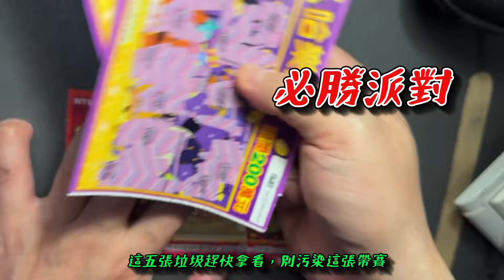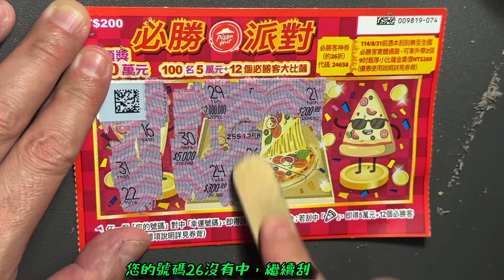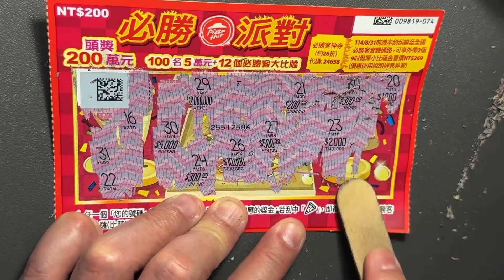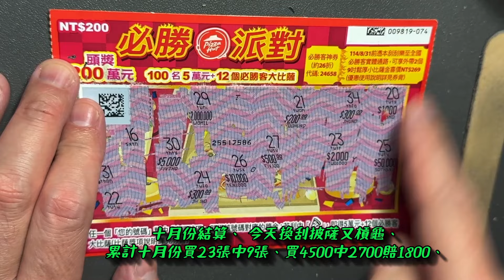刮刮樂 10月27日購買：萬勝大吉中兩百再換一張必勝派對來測試、哈樂輸真的很垃圾，五張都槓龜、改換披薩能夠繼續好運嗎？十月份結算？刮刮樂 Lottery ticket#宝くじ#スクラッチ#즉석복권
刮刮樂 10月27日購買：萬勝大吉中兩百再換一張必勝派對來測試、哈樂輸真的很垃圾，五張都槓龜、改換披薩能夠繼續好運嗎？十月份結算？